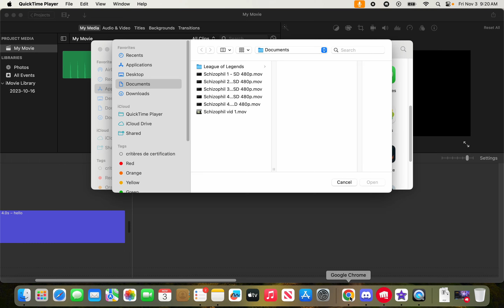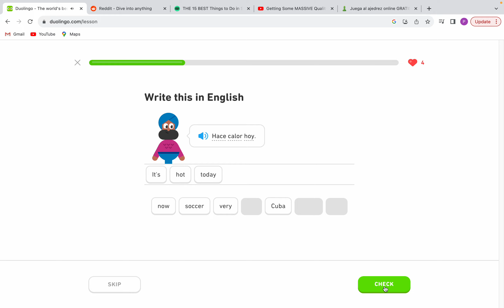Unsure of what to do or who I am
Ugh...my life is sad.